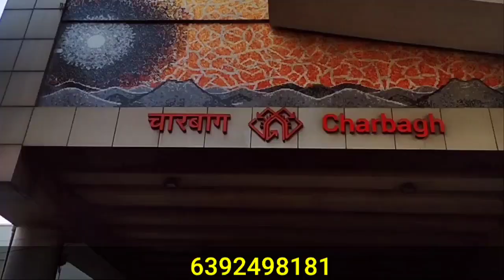Plot in lucknow | Plot near Shaheedpath | Plot for sale | Property in Lucknow | Plot near army can't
सस्ता प्लाट खरीदे 851 रुपये sq feet | Cheapest Plot in Lucknow | Plot for Sale | Property in Lucknow

लूलू मॉल से 5km की दूरी पर दाखिल खारिज प्लॉट्स खरीदे।

Office - Akta infra Tech Pvt. ltd
Address : Ashok Vihar nilmatha Nagram road Saheedpath opposite awadh silpgram Lucknow
Contact Person : Mr. Asif

Cover Topics :
Lucknow Plot for Sale
Lucknow plot
Lucknow plot price
Lucknow plot rate
property in Lucknow
Lucknow property
house in Lucknow
Lucknow house
property in Lucknow
beautiful house in Lucknow
house in Lucknow Kanpur Road
Plots for Sale in Lucknow Shaheed Path near LULU Mall Lucknow
Plots in Lucknow Lulu mall
Lucknow property
Plots in Lucknow City
Plots Mohan Road
plot kakori mooda
house loan Lucknow
plot for sale Outer ringroad in lucknow
plot Nagram road
plot for sale in Jail road lucknow
plot Jila nayalaya
plot available in medanata hospital
plot for sale near by Lulu mall lucknow
property for sale in Saheedpath
plot in lucknow Utrahtiya junction
Vrindavan colony
Pgi hospital
Telibag
plot for sale near by Ekana stadium
Police headquarter
100 dail
Sultanpur road
plot for sale Raibreli road
Command hospital
Cantonment
plot for sale near by Cant
property to sale in Nilmatha lucknow
Sewai
Nagram road
plot for sale in Telibag lucknkw
home loan home loan
Lucknow Home loan
Lucknow me plot
Lucknow house for sale
row house in Lucknow
for sale house in Lucknow
plot in Lucknow Lucknow
home house for sale
houses in Lucknow
Property for sale in Lucknow
house house for sale in
Lucknow below 10 Lakhs
plot in Lucknow,
plots for sale 2022,
Lucknow plot,
property in Lucknow 2022,
Lucknow property 2022,
sasta zameen 2022,
sasta plot,
cheapest plots in Lucknow,
plots in lndia,
house in Lucknow 2022,
Lucknow house 2022,
home in Lucknow, Lucknow,
Lko masti,
sabse sasta plot Lucknow